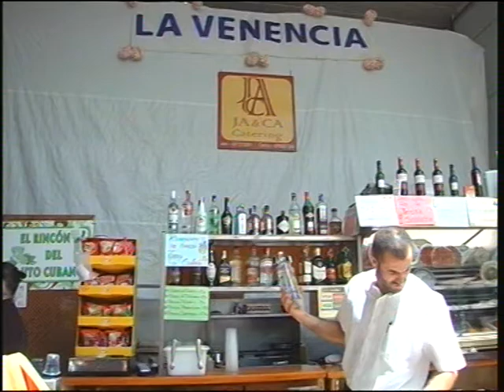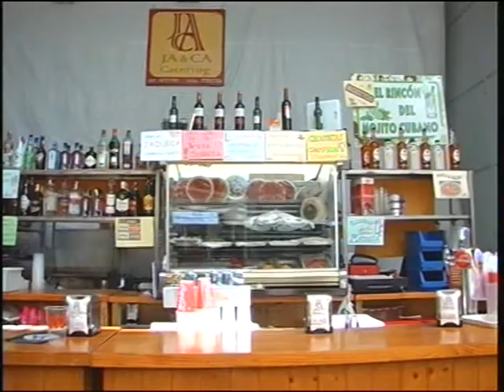Feria de Málaga - La Venencia, Hermandad de la Cena.